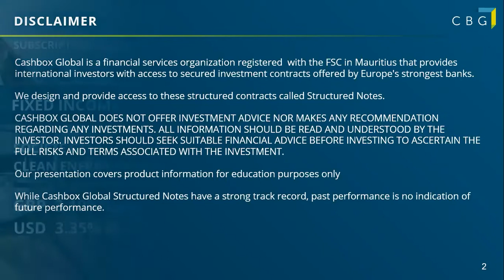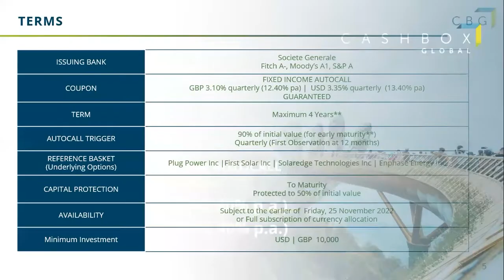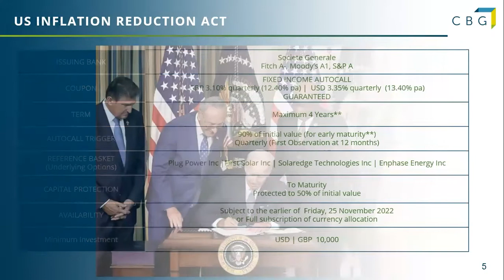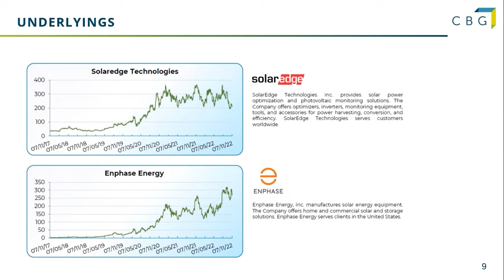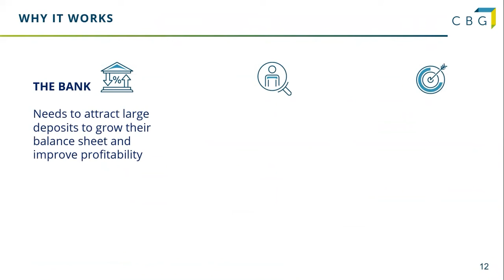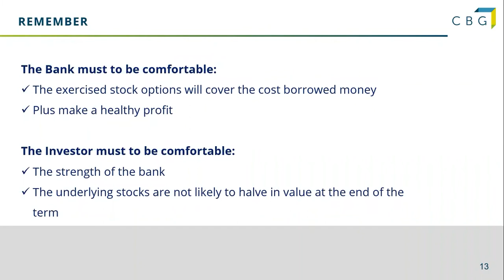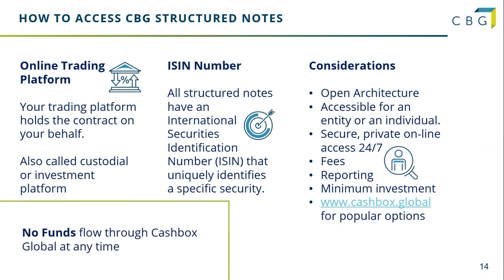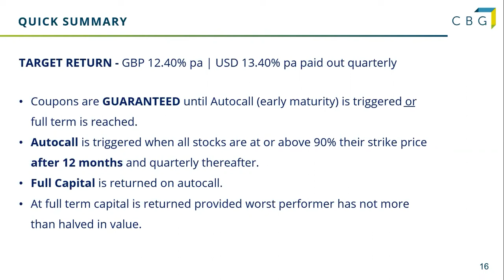SOCIETE GENERALE Clean Energy Fixed Income Autocall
This is a 4-year investment linked to the performance of four CLEAN ENERGY stocks targeting a guaranteed GBP 12.40% and USD 13.40% per annum.
This product will pay a FIXED (guaranteed) coupon on the quarterly payment dates until maturity, IRRESPECTIVE of the performance of the underlying stocks.

This investment will AUTOCALL and mature early if all the underlyings are equal to or above the AUTOCALL TRIGGER of 90% on any quarterly observation date starting at 12 months. If early maturity occurs, FULL CAPITAL IS RETURNED, and the investment will end. If early maturity does not occur the investment will continue to the Final Observation date.

At the final observation date, if all the underlyings are at or above the CAPITAL PROTECTION BARRIER, then full capital is returned.  If any underlying is below the Capital Protection Barrier, the capital return will be reduced on a 1-for-1 basis.

WHY CLEAN ENERGY?

The US Inflation Reduction Act was signed by President Joe Biden on Aug 16 and represents the largest climate investment in U.S. history.  It will infuse billions into incentivising clean energy technology development and deployment in the United States.

This, in turn, will benefit solar panel makers, fuel cell manufacturers, and energy storage companies. And therein lies the opportunity!

The final day for subscription is 25 November 2022.

Cashbox.Global bridges the gap between institutional and retail investing by making the products accessible, safe, transparent, innovative, and highly effective.

Cashbox.Global is constantly looking for institutional-grade investment opportunities for our community that provide predictability, above-average income, and growth without taking undue risks.